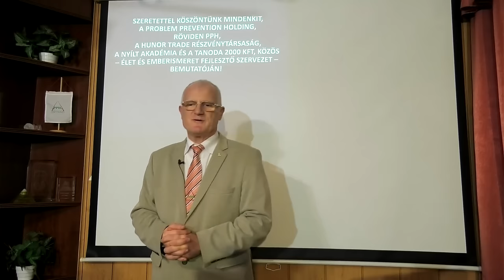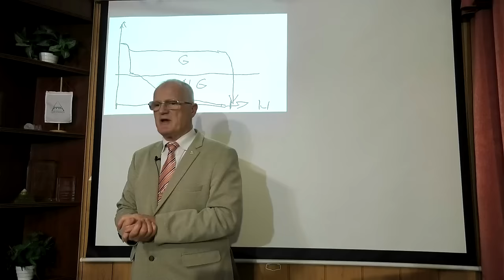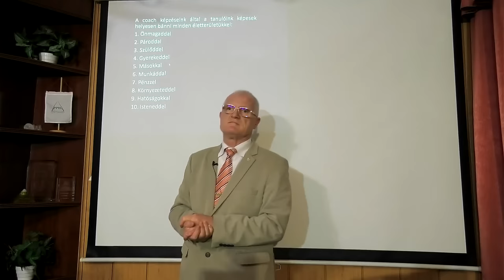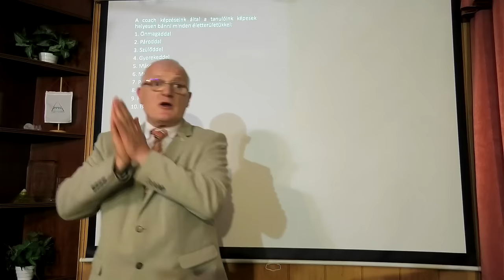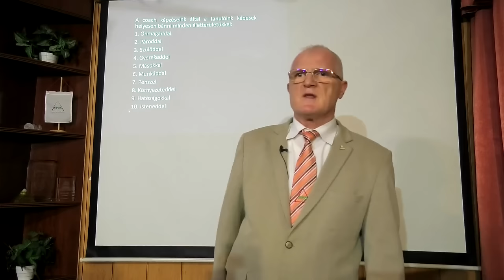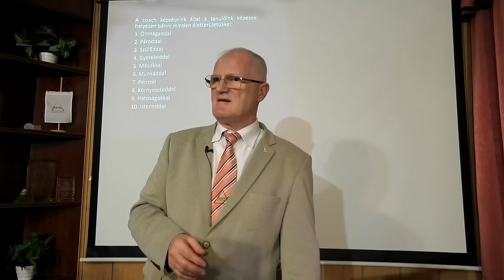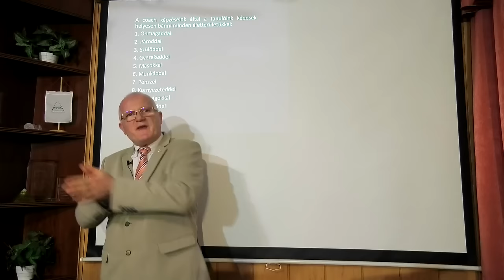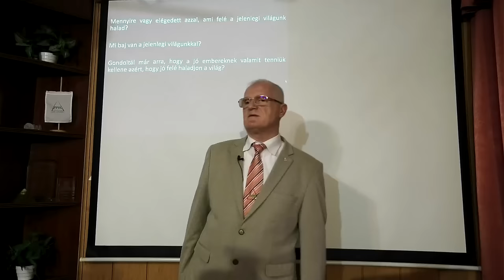2024 02 07 - Nem azért vannak gondjaid amiért gondolod, hanem,...- Szedlacsik Miklós életjobbító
Nem azért vannak gondjaid amiért gondolod, hanem,...Szedlacsik Miklós mester-coach ember és életjobbító ingyenes előadása. A PPH - Nyílt Akadémia ingyenes képzése. Csatlakozz a ténylegesen használható tudáshoz a weboldalunkon a következő linkre kattintva!